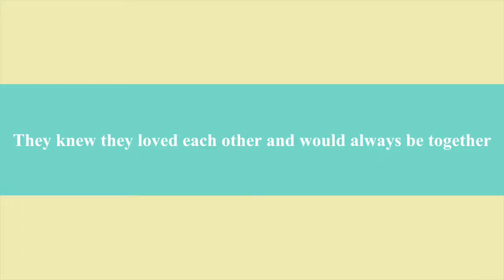Our Time Together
I love you so much Traci :)